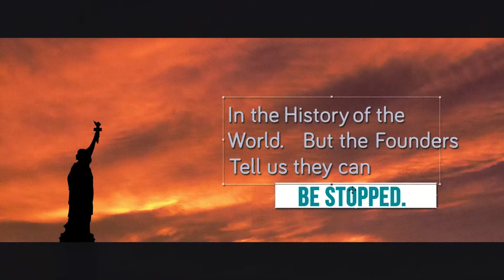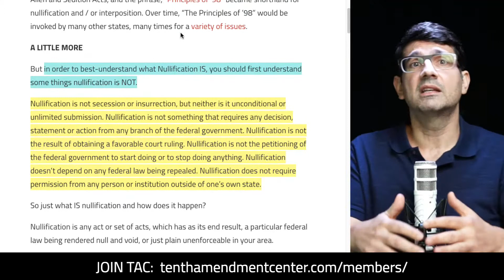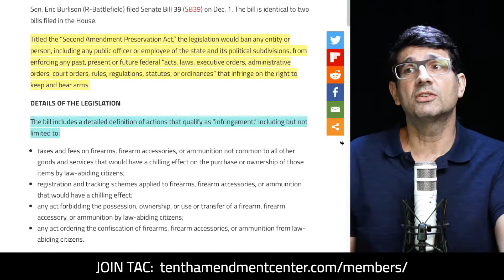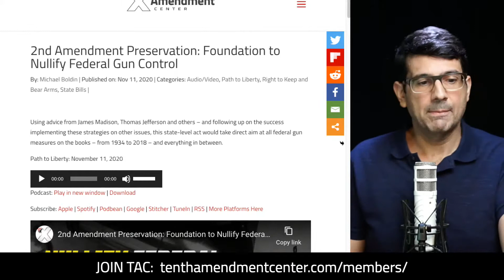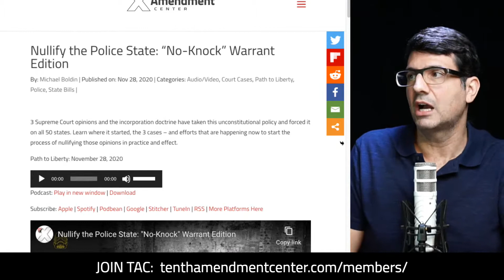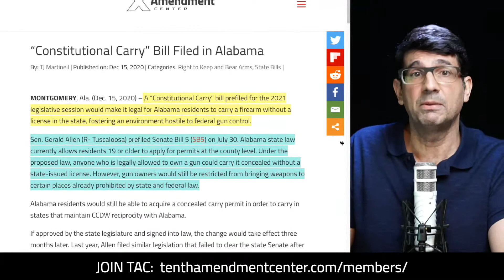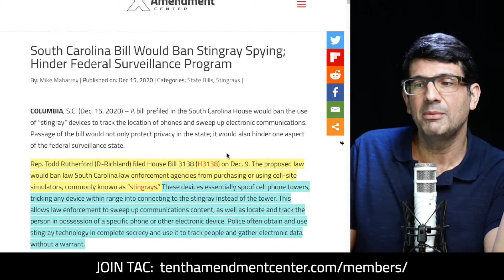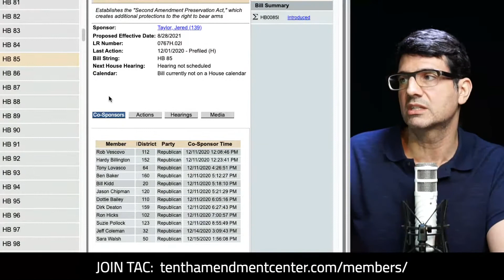It's Nullification Season: Latest News from the 10th Amendment Movement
Nullification season 2021 is underway! On this episode, get the latest news on efforts to push back against unconstitutional programs in the states - from protecting the 2nd Amendment, to taking on the police state, warrantless surveillance, and more.

Path to Liberty: December 16, 2020